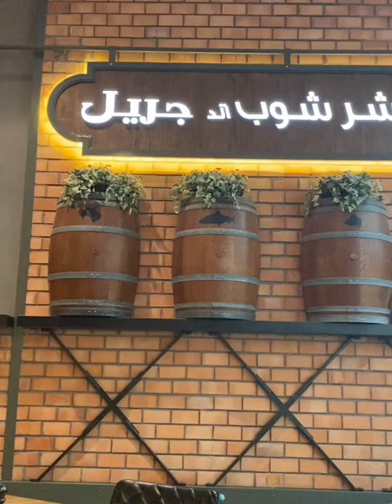TOMAHAWK STEAKLICIOUS | BUTCHER SHOP & GRILL UAE